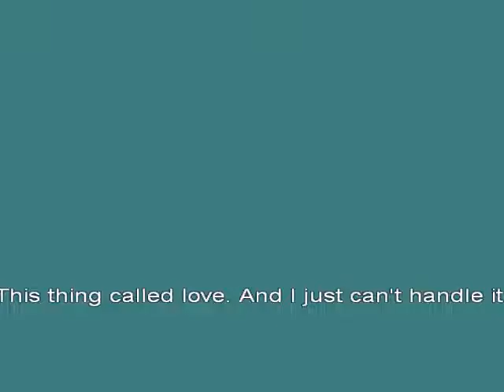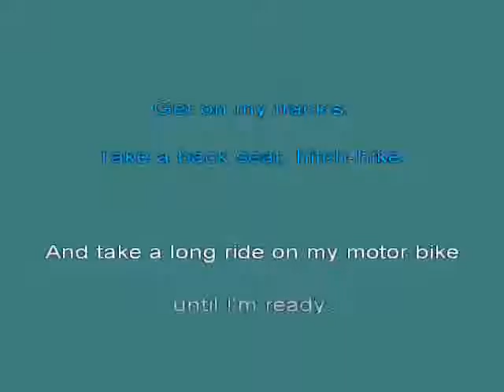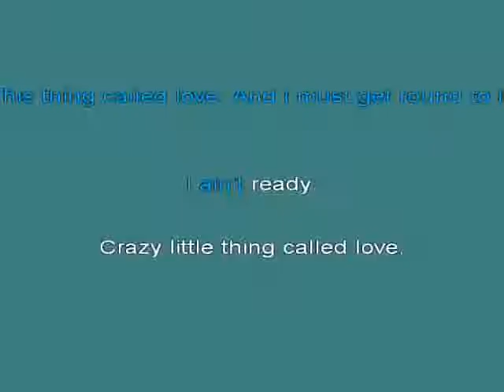Queen Crazy Little Thing Called Love [karaoke]